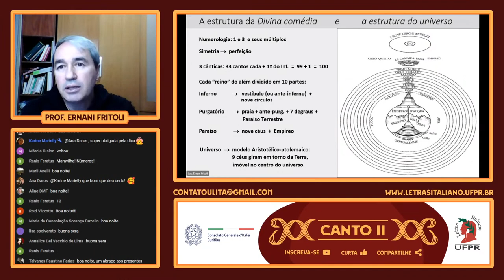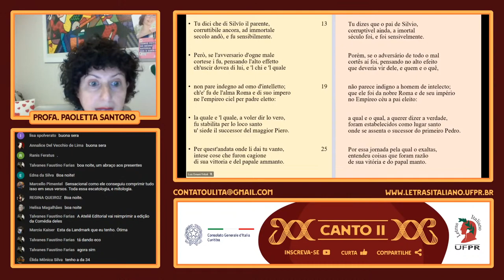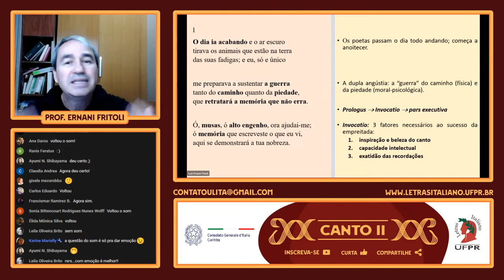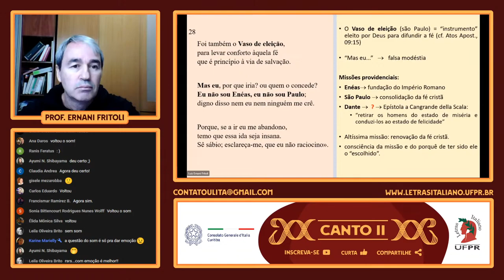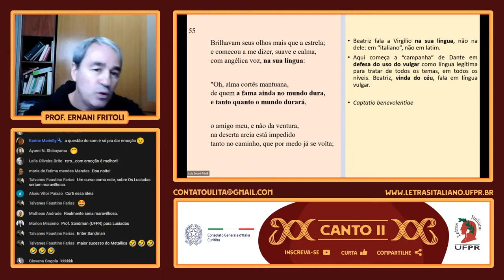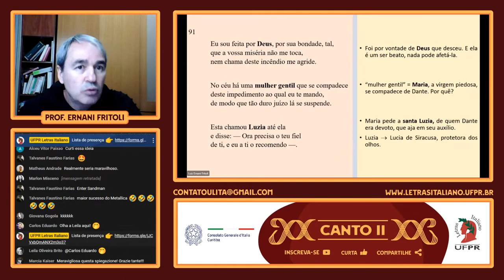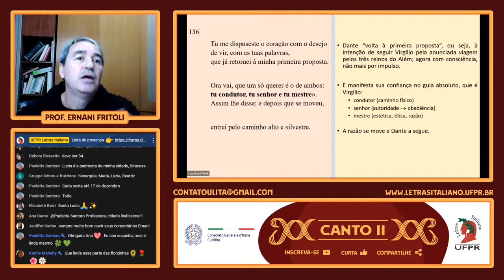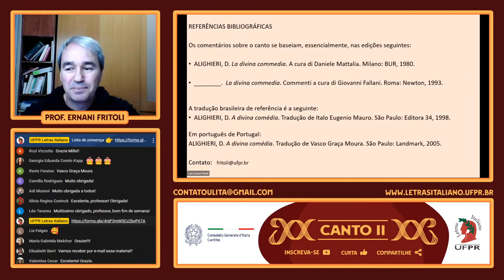🔥 QUE INFERNO! - Canto II (razão da jornada), com Prof. Dr. Luiz Ernani Fritoli (UFPR)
2021, ano em que se celebra o 700º aniversário da morte de Dante Alighieri (1265 – 1321), a UFPR, através de seu curso de Letras Italiano, e com o apoio do Consulado Geral da Itália em Curitiba, promove uma série de Lecturae Dantis, de abril a dezembro, um canto por semana do Inferno, primeira parte da Divina Comédia de Dante.
Em agosto de 1373 Giovanni Boccaccio fez a primeira Lectura Dantis: leitura pública e comentários de cantos da Divina Comédia. A prática, inaugurada por Boccaccio, continuou, de modo irregular, ao longo dos séculos, chegando até os dias de hoje. A UPFR, com essa iniciativa, passa a fazer parte dessa história.